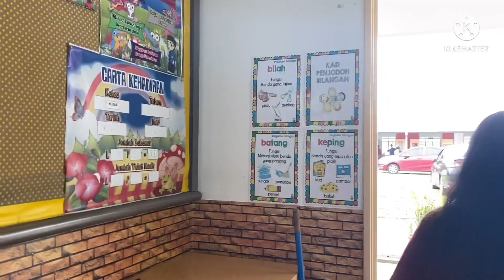PRN Melaka | N27 Merlimau | Melaka State Elections 2021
Around the Melaka State Elections 2021, particularly N27 Merlimau, a mixed seat with a racially balanced electorate